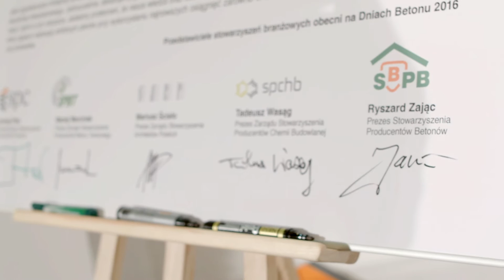Dni Betonu 2016 - debata mieszkaniowa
Aktualna sytuacja na rynku mieszkaniowym, szanse i zagrożenia dla budownictwa mieszkaniowego, ocena rządowego programu Mieszkanie Plus, budowa tańszych mieszkań i mieszkań na wynajem – to tematy, które zdominowały dyskusję panelową pt. „Budownictwo mieszkaniowe – szansa na rozwój”, która odbyła się 11 października 2016 r., w Wiśle, podczas drugiego dnia konferencji Dni Betonu.